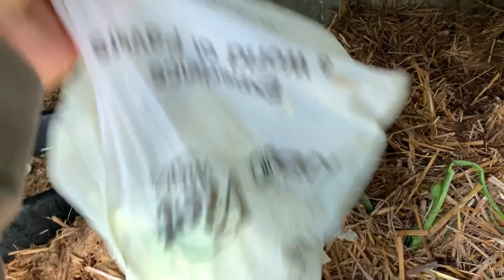이슬비가 내리는 미국시골의 하루